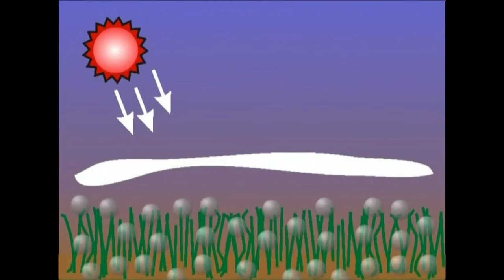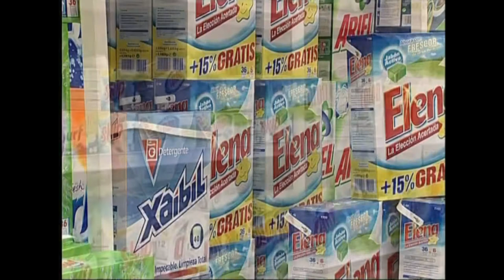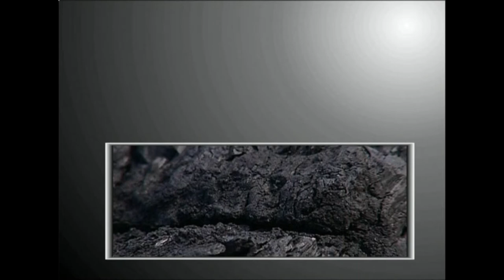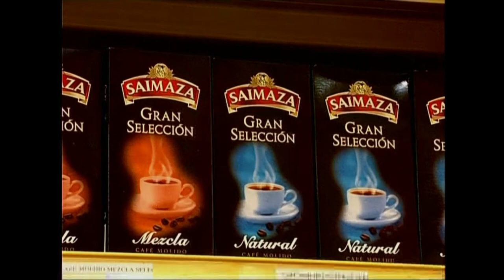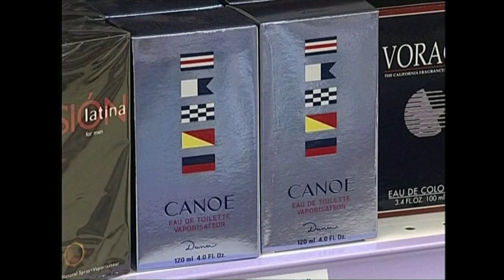KM(8)Koloreen paleta.8.2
Irakasmaila: DBH
Jakintzagaia: Plastika eta Ikus Hezkuntza
Azpigaia: Koloreen mundua.
Ikasgaia: Kolorerik gabeko koloreak zer direneta zeri esaten zaion kolorerik gabeko kolore.